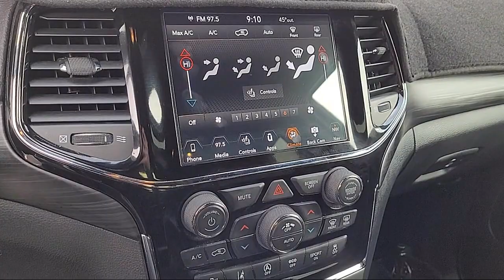2020 Jeep Grand Cherokee Altitude Sport Utility Sacramneto Roseville Elk Grove Folsom Stockton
2020 Jeep Grand Cherokee Altitude Sport Utility Stock Number: P32424 Vin:1C4RJFAG3LC241850.

Future Nissan
600 Automall Drive